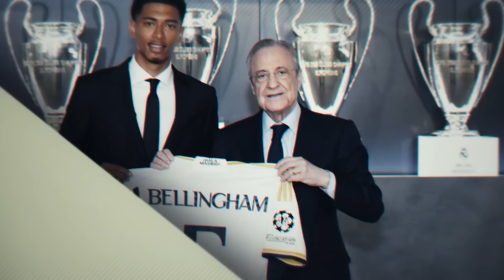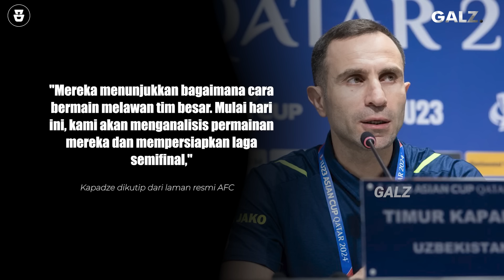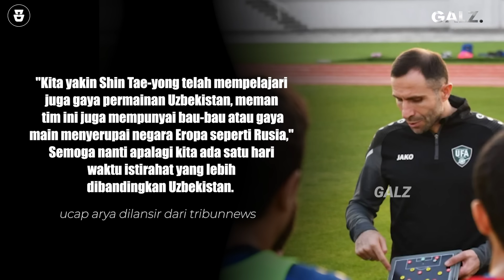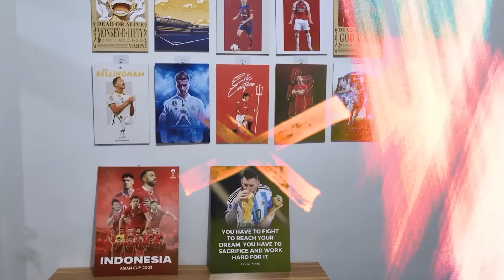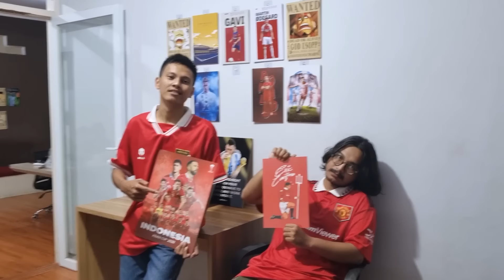Saya Sendiri Bingung, Taktik Mereka Berubah Ubah: Pelatih Uzbek Gak Nyangka Indo Bakal Sejauh Ini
Esa